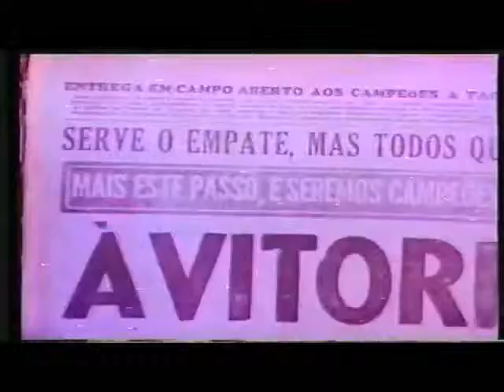El dia que Brasil lloro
El dia que Brasil lloro - Documental de la TV española